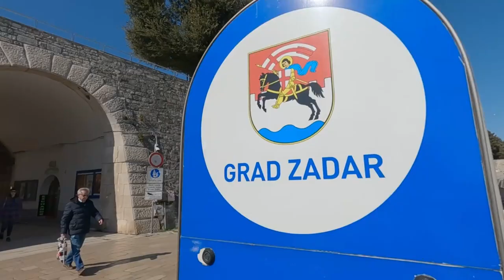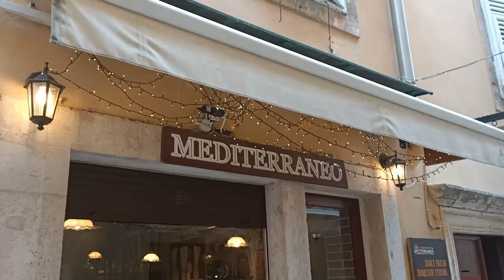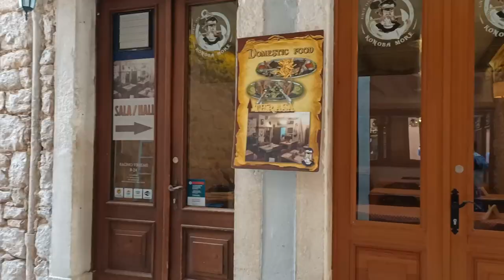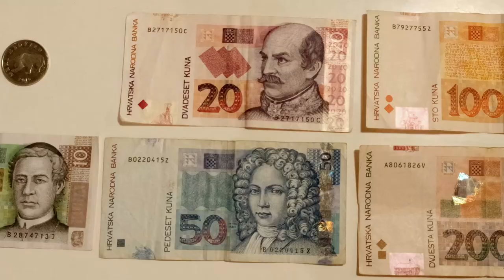Is Zadar Worth Visiting? | Top 5 Things to Do in Zadar Croatia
With so many amazing Croatian destinations to choose from, it can be hard to decide where to go in Croatia. You may be wondering Is Zadar worth visiting? This Zadar Travel Vlog answers that question with the ultimate Zadar travel guide. We cover everything you need to know about the City of Zadar Croatia, including Things to do in Zadar, Croatia food, the best place to watch a Zadar sunset, where to stay in Zadar Croatia and much more. From the charming Zadar old town to the scenic Zadar Beaches and Zadar attractions such as the Sea organ Croatia and the Greeting to the sun, your Zadar trip will be filled with beautiful sights and a relaxed atmosphere. Watch this Croatia Travel Vlog to find out more!

▶ CROATIA TRAVEL BLOGS
To plan your next trip to Croatia, you can find plenty of Croatia travel advice here:

▶ WHAT’S IN THIS VIDEO:
0:00 Introduction to Zadar Travel Vlog: Is Zadar worth visiting?
0:21 Zadar travel guide: About Zadar Croatia
1:00 Croatia Travel Vlog: How to get to Zadar Croatia
1:27 Zadar city guide: Things to do in Zadar Croatia
2:10 Zadar attractions: Zadar Sea organ Croatia
2:28 Zadar travel: The Greeting to the sun Zadar Croatia
2:47 Croatia Travel: Zadar Beaches
3:19 Visiting Zadar Croatia: Kolovare beach
3:44 Zadar vlog: Croatia food
3:55 Croatia vlog: Croatian seafood – Mussels
4:26 Croatia food vlog: Pasta with black truffles and sheep cheese
5:22 Food vlog Croatia: Tuna steak with Swiss chard and potatoes (Blitva)
6:13 What to eat in Croatia: Black risotto
6:54 Visit Zadar: Day trips from Zadar Croatia
7:21 Croatia Zadar tour: Zadar accommodation
9:48 Croatia travel tips: Tips for visiting Zadar Croatia